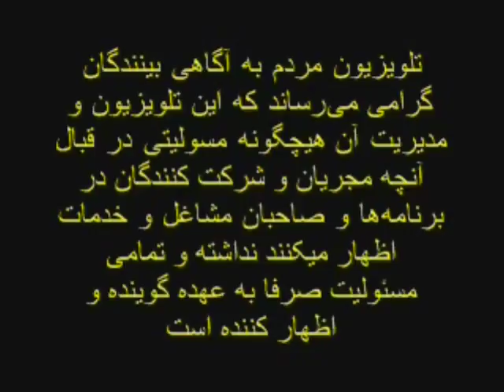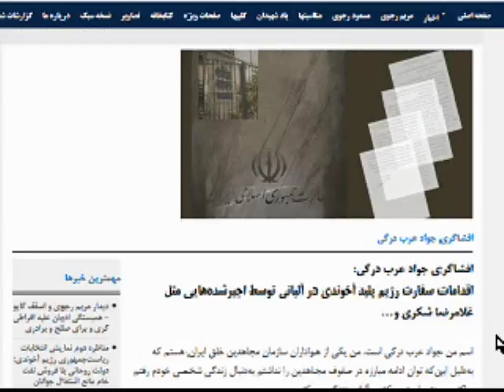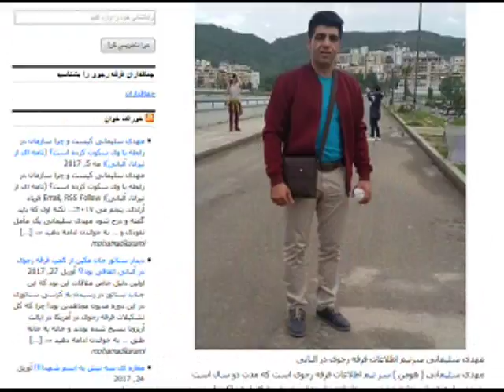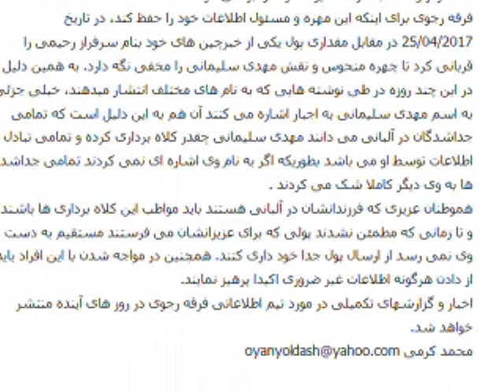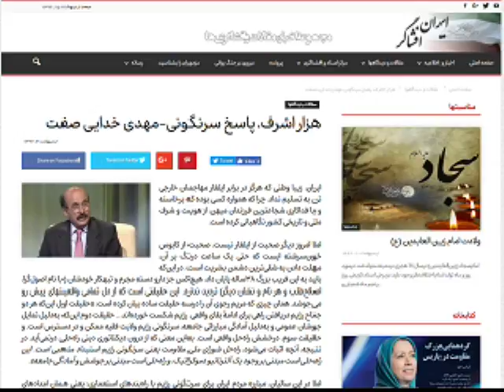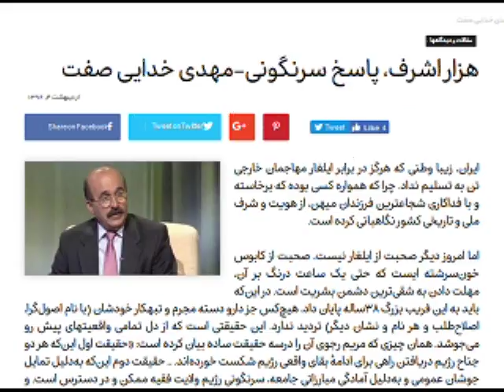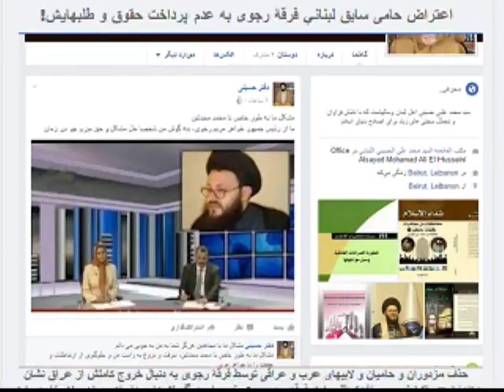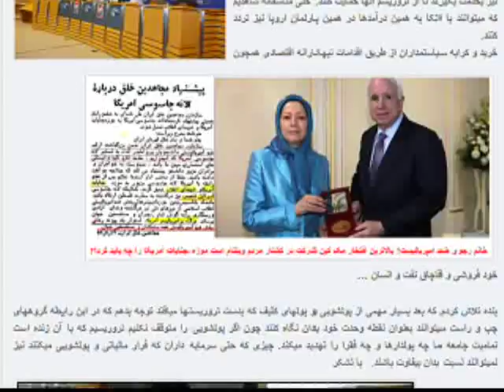Aawa Association * 2017-05-05 * Mardom TV ​